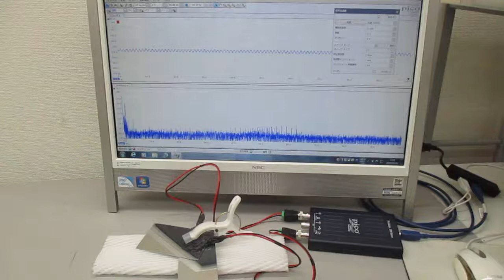超音波伝搬現象の分類による、超音波のスイープ発振制御基礎実験（超音波システム研究所）